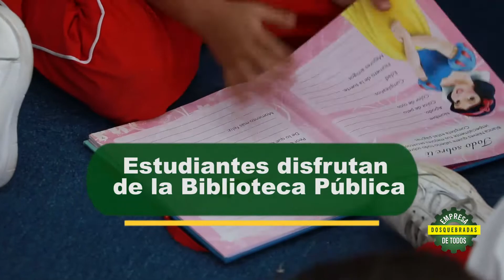Estudiantes de Dosquebradas disfrutan los espacios de la biblioteca pública municipal